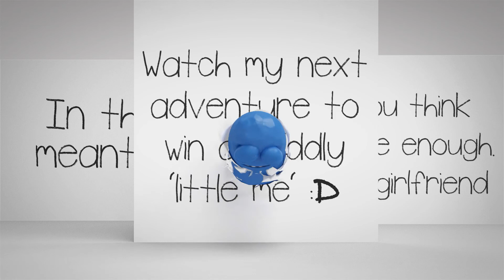Introducing Bobby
bobby